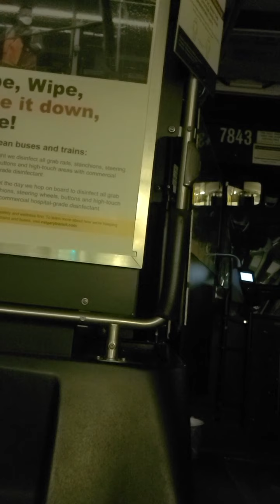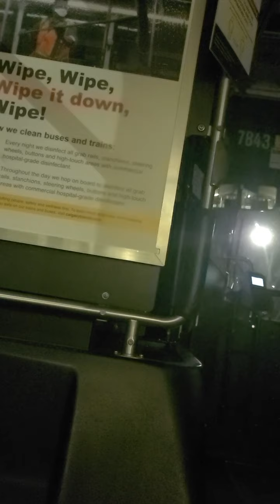riding CT 2003 New Flyer D40LF # 7843 ride 3 route 14 Cranston night ride